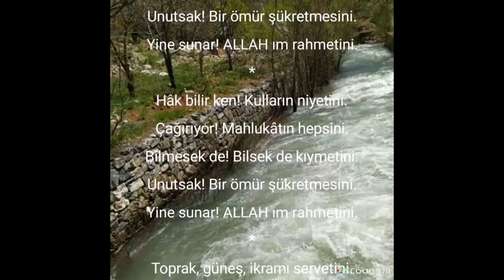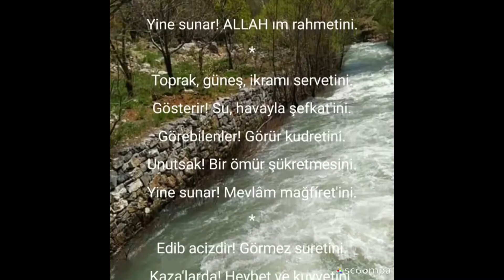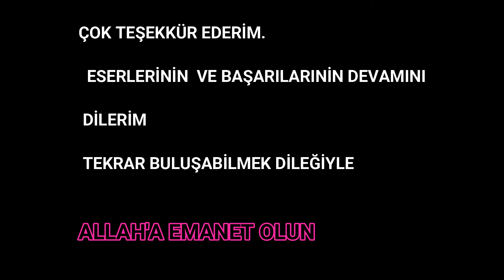Mustafa YAPICI - ÇAĞIRIYOR | Şairlerimizden #24